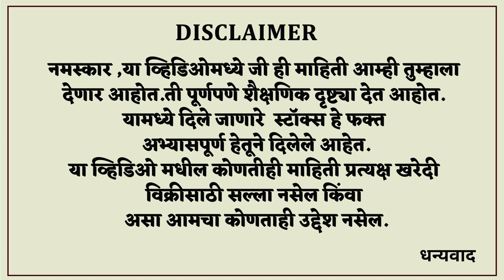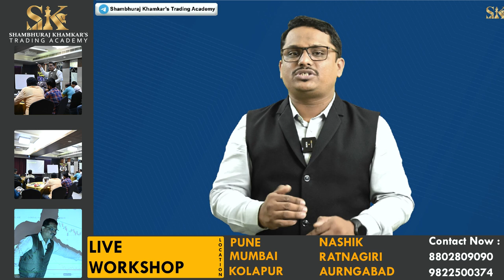SIP & Lumpsum | काय करावे चालू की बंद ?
धन्यवाद...